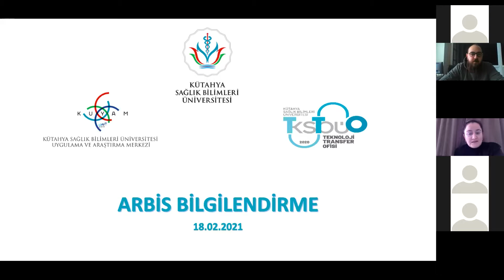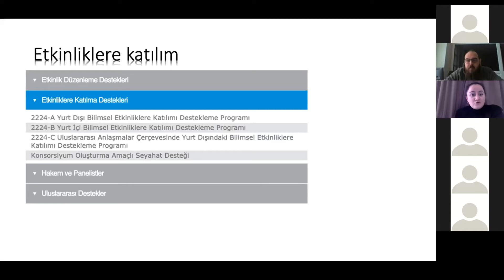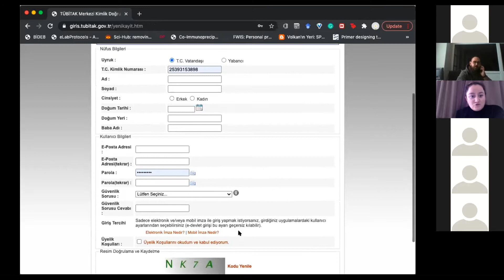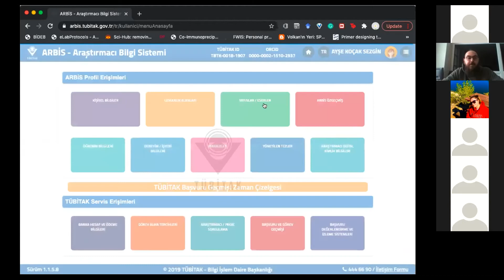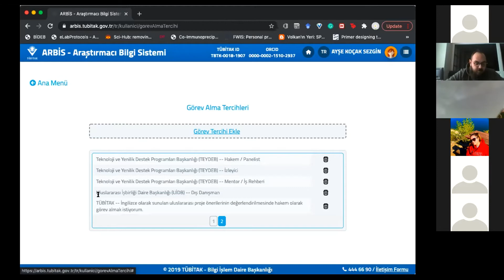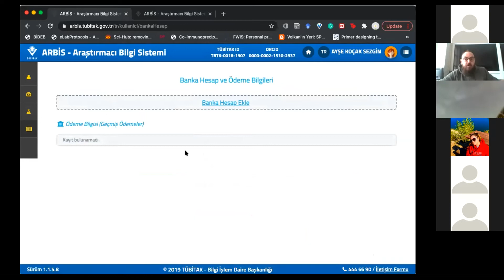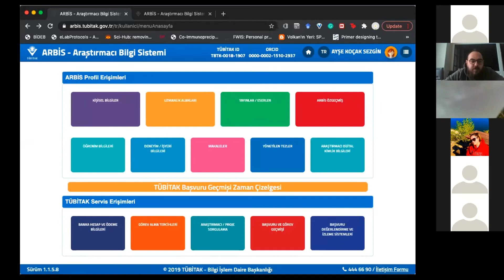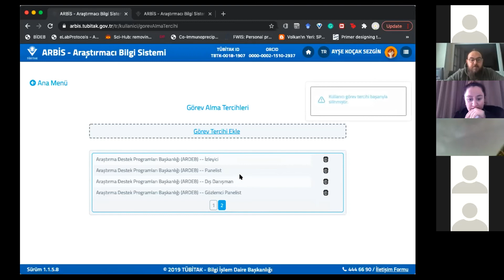ARBİS - Araştırmacı Bilgi Sistemi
Kütahya Sağlık Bilimleri Üniversitesi